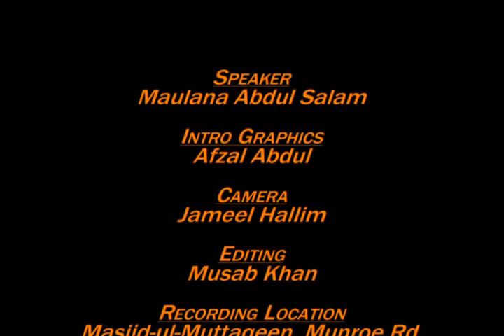SD 074 Love Of Allah (SWT) (Part 3)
Spiritual Discourses by Maulana Abdul Salam, delivered at Masjidul Muttaqeen, Munroe Road, Cunupia, Trinidad W.I. ON 14th August 2012